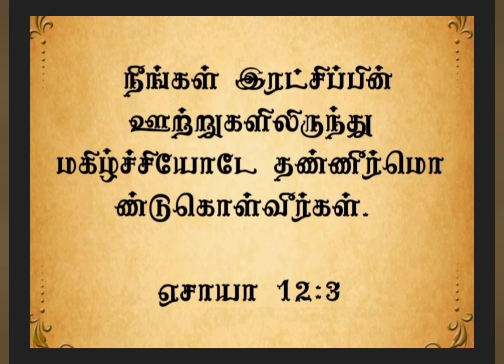இன்றையவசனம் | [ 11 : 05 : 2023 ] | TODAYBIBLEVERSE | தமிழ் &